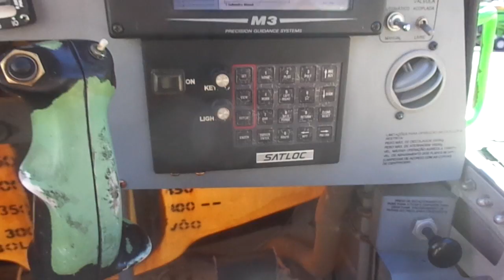✈ Cockpit Ipanema 202-A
Vídeo Mostrando Cockpit do Avião de Pulverização Agrícola Ipanema 202-A. (Click Aqui Pra Ver Mais Fotos do Ipanema